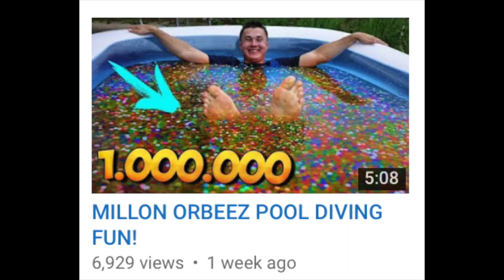TRAMPOLINE FILLED WITH HALF A MILLION ORBEEZ!